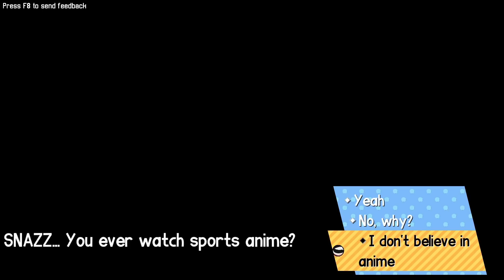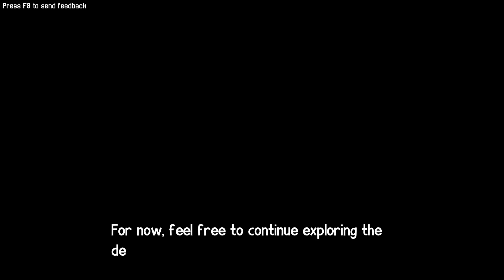Monster Collection Sports RPG! - Beastieball [Demo]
Coach a sports team of Beasties in this turn-based volleyball RPG! Your Beasties' relationships power up their teamwork!